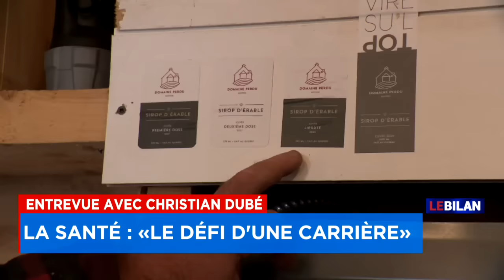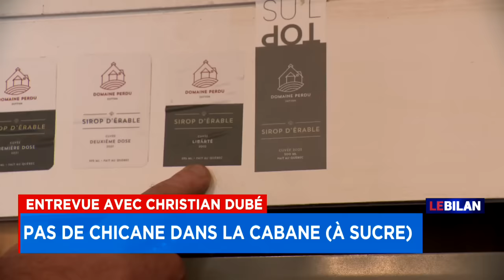«Ce sont mes plus belles semaines de l’année»: Christian Dubé, sourire fendu jusqu'aux oreilles, fai